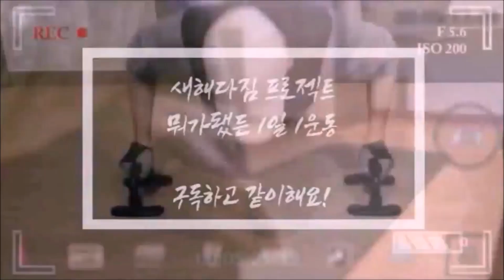만 45세 AZ의 매일 생활 운동 이젠 4년을 향해! (1297일차 - 홈트 VLOG)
휴가 문제로 주말 당직자들 근무가 꼬여 주말인데 낮에 근무 대타하러 사무실에 나갔습니다. 날씨 예보와는 다르게 비가 생각보다 안와서 다행히 누수 피혜는 추가로 안생겼네요. 다음주에 또 비가 많이 온다는데 다들 대비 잘하시기 바랍니다.